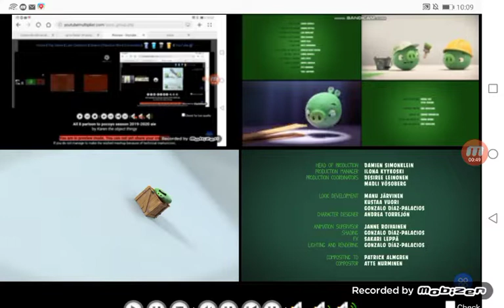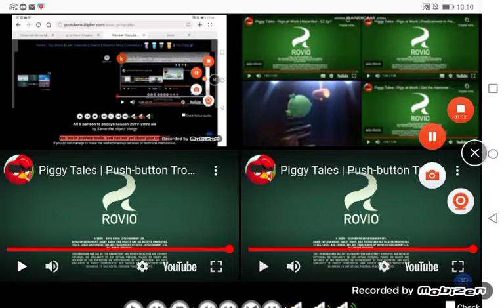up to faster 141 parison to piggy tales